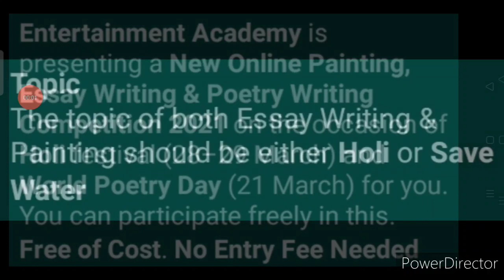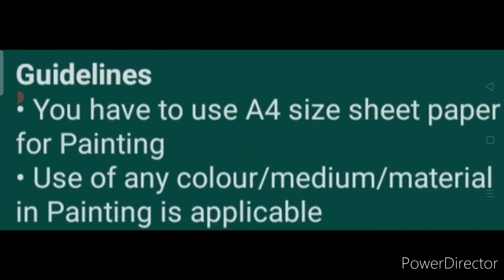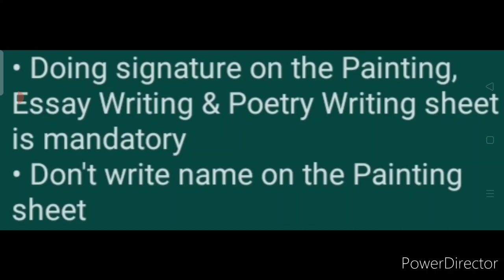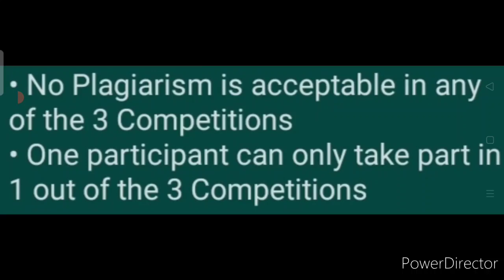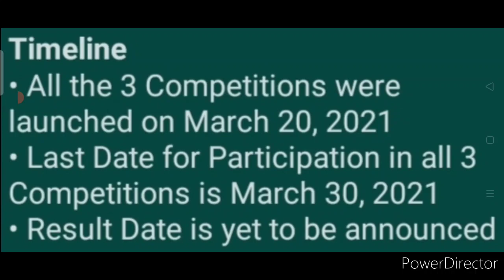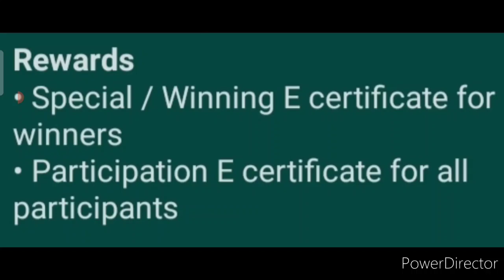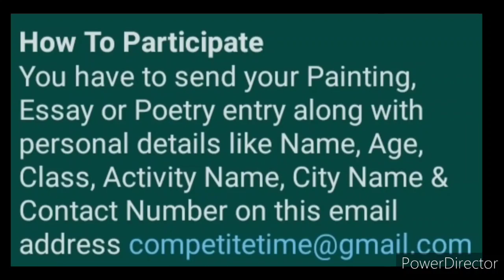Free Online Painting, Essay Writing & Poetry Writing Competition 2021: Holi Special | Kavita Is Here